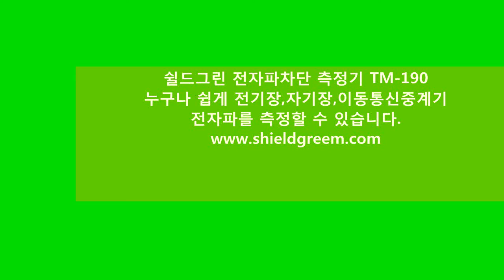전자파측정기-전자파측정 ,컨설팅 전문-쉴드그린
EMP, 전자파공격 방어 시스템을 더불어 EMI.EMC 문제 해결!